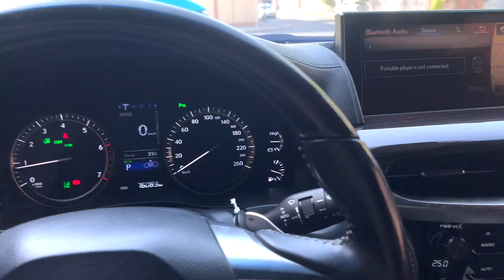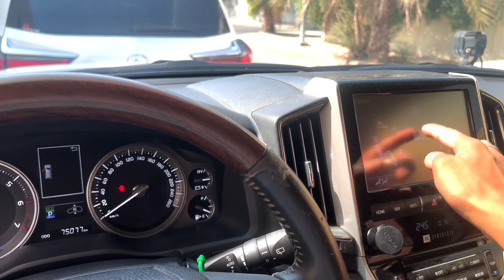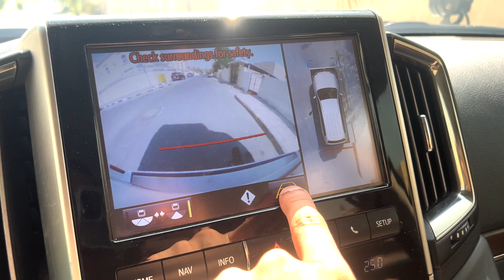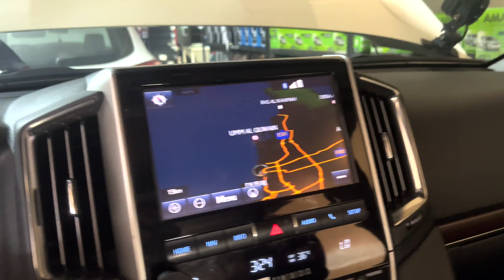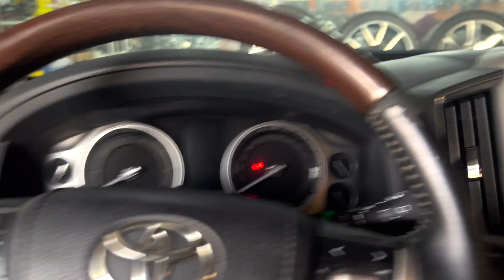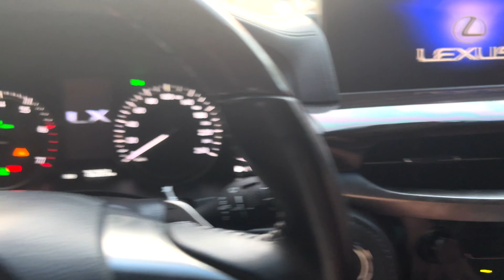Desert Beast Upgraded: Modifying my Toyota Land Cruiser in Dubai. (Part 2)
Asalamo Alaykom Guys!!! Im back in dubai and today i went to do some modifications in my car, i hope you guys like it if you do make sure to leave a like comment and subscribe to my channel.